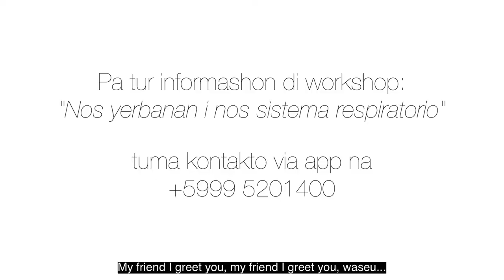Sambil Curacao: Visit our local Entrepreneur Zone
Meet Dinah Veeris, Owner of Dinah Veeris Products. She gained her knowledge about the medicinal and nurturing effect of herbs through tradition and study of the active ingredients of herbs. Now you can find part of her herb garden in Sambil Curacao! We are proud of our own people and our own products! Now more than ever we need to support our local entrepreneurs! Sambil will continue to support the community of Curaçao 🇨🇼 and at the same time contribute to the social and economic development of Curaçao!